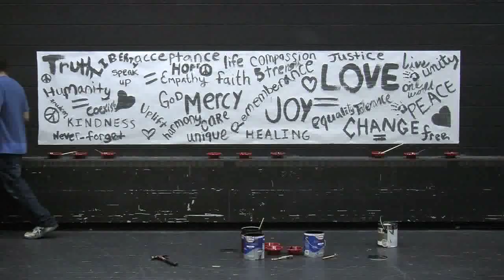"The Making of The Laramie Project" Documentary Preview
A preview of a documentary by Javier Pierrend about a high school(Broad Run High School) in Northern VA that is performing "The Laramie Project" and how the students are trying to make a difference in the community and stand up for equality and acceptance.